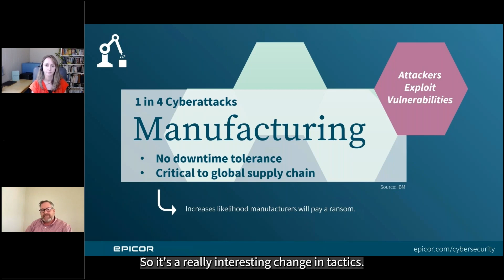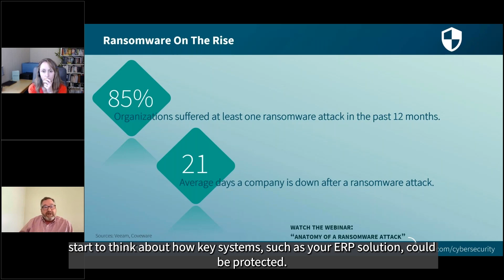Webinar Preview: Preventing Cybercrime in the Time of Digital Transformation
An Epicor thought leadership webinar about the rise of cybercrime and security solutions for manufacturers and distributors, featuring:

Kerrie Jordan, Group Vice President, Product, Epicor
Sean Carr, Information Security Officer/Global Head of Security, Epicor